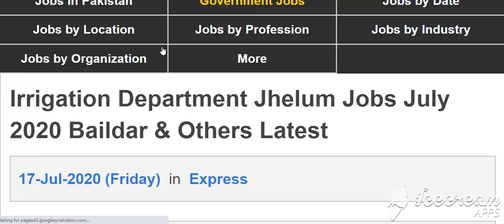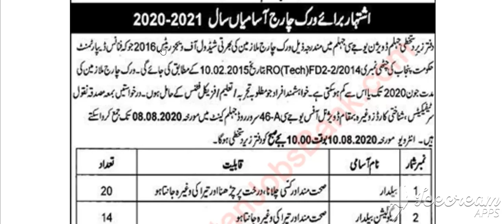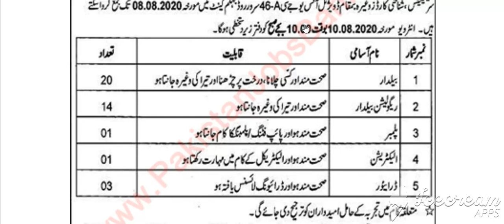Irrigation Department Jhelum Jobs July 2020 Baildar & Others Latest17-Jul-2020 (Friday) Express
Irrigation Department Jhelum Jobs July 2020 Baildar & Others Latest
17-Jul-2020 (Friday)  in  Express